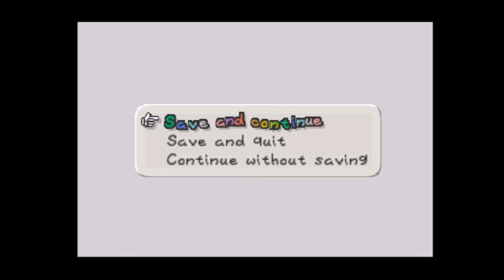PAPER MARIO, SUPERSTAR! | PAPER MARIO EPISODE 2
A guy fails to understand how recording and let's playing works for 20 minutes of Paper Mario